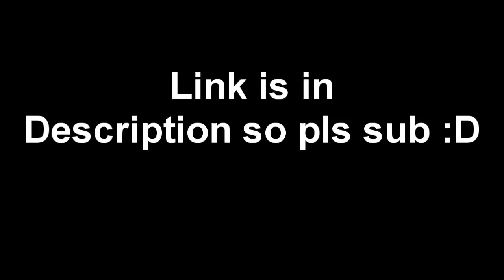New acc :D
Why? namechange :D